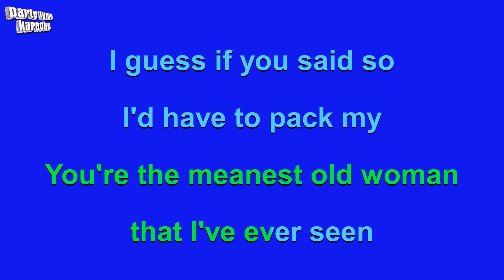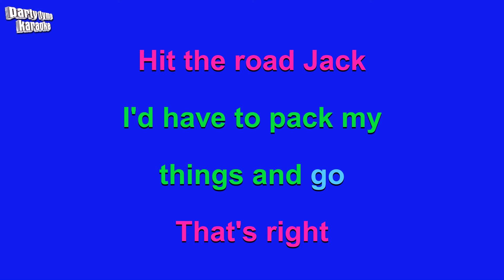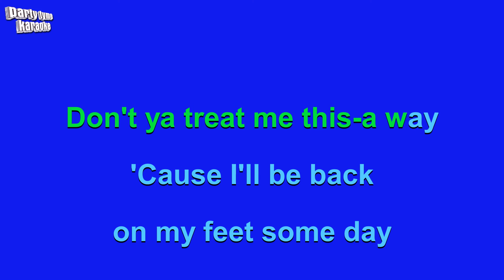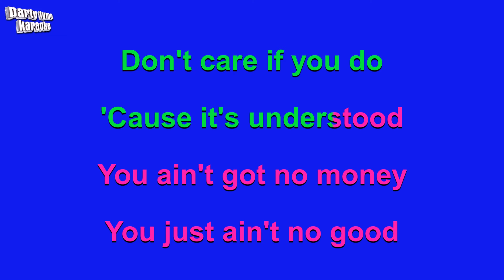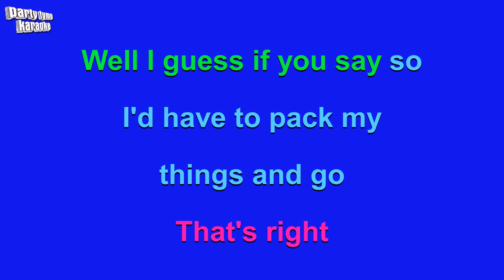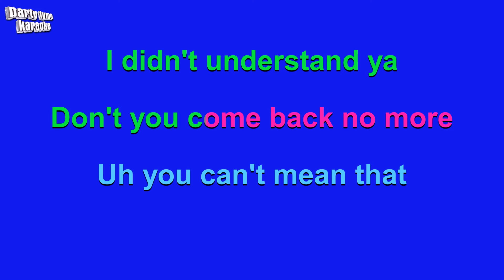Ray Charles - Hit The Road Jack (Karaoke Version)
Karaoke sing-along version of 'Hit The Road Jack'
made popular by Ray Charles,